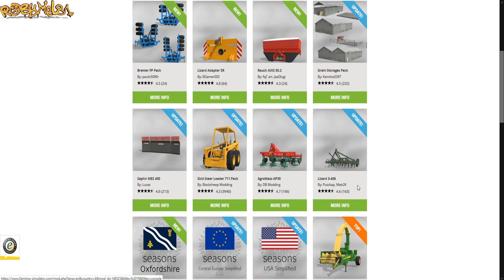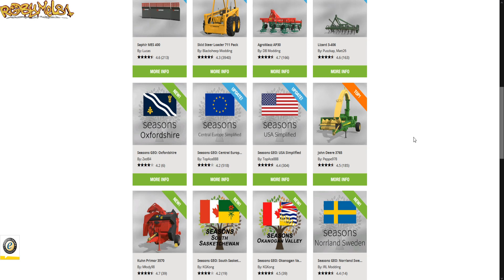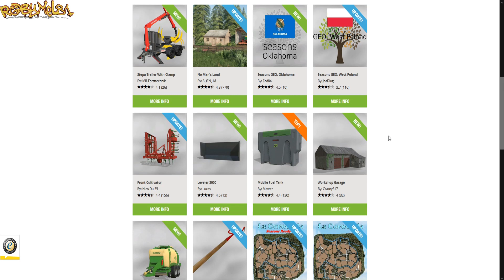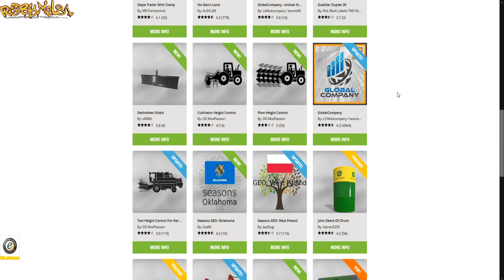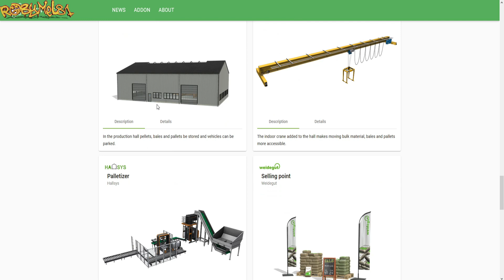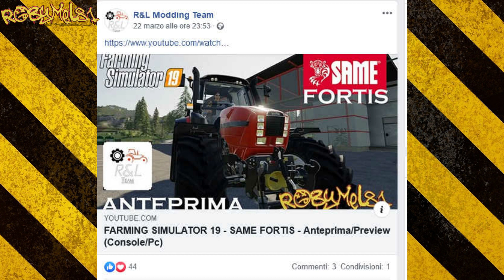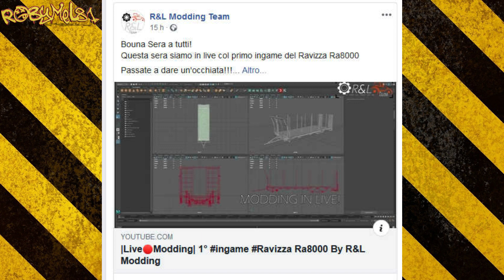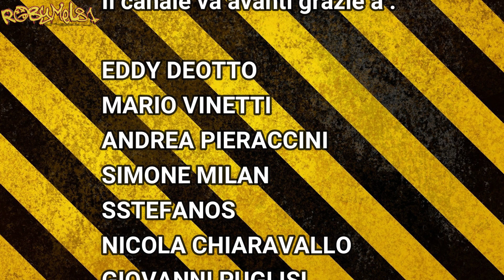Robymel81 ModNews - Notizie del 29 Marzo 2020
⚠ REGOLAMENTO PER I COMMENTI ⚠ :

Si prega innanzitutto di guardare TUTTO il video prima di commentare.I commenti passano TUTTI IN REVISIONE,quindi troll o persone irrispettose non perdino tempo nemmeno a scrivere,perchè
i loro commenti non verrano MAI approvati,nè saranno MAI visibili.

1-Non Spammate il vostro canale.
2-Non offendete ,nè incitate all'odio,violenza o fazioni (calcio ,sport politica)
3-Non si accettano argomenti non inerenti al gioco in questione o all'argomento del video.
4-Non parlate di altri Youtubers,e in generale di persone NON PRESENTI.
5-Esperimete i vostri pareri in maniera civile ed educata,quindi nessuna parolaccia ,offesa o bestemmia e nemmeno frasi poco rispettore (Tipo "questo o quello fa schifo" ,si dice "a me non piace" e non "fa schifo".)
6.Usare sempre un tono ed un atteggiamento rispettoso ed educato.
⛔ Ogni commento che non rispetti queste regole e quelle del buon senso comune,verrà eliminato all'istante,e l'utente bloccato.

★ ABBONATI AL CANALE PER AVERE VANTAGGI ESCLUSIVI!:
Attenzione,essere abbonati non vuol dire POTER FARE QUELLO CHE SI VUOLE sul mio canale,si può essere sempre BANNATI come ogni utente normale se non si rispetta il regolamento!

👉  Diventa un supporter del canale con una piccola donazione:
Attenzione,essere donatori non vuol dire POTER FARE QUELLO CHE SI VUOLE sul mio canale,si può essere sempre BANNATI come ogni utente normale se non si rispetta il regolamento!

Le Donazioni verranno usare per comprare cose inerenti la crescita e il miglioramento del canale, come ad esempio,hardware,software,giochi e dlc.